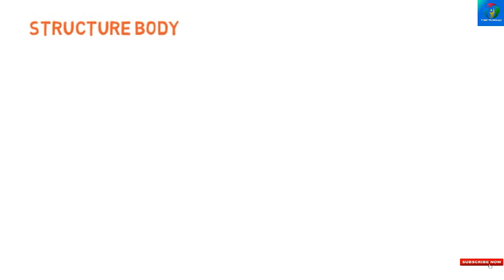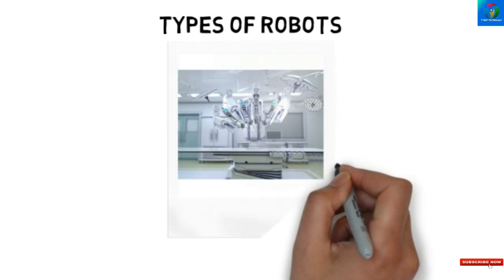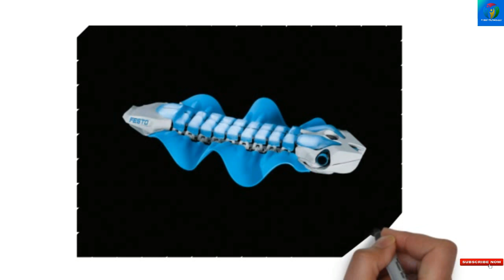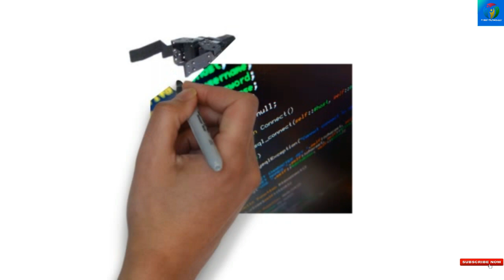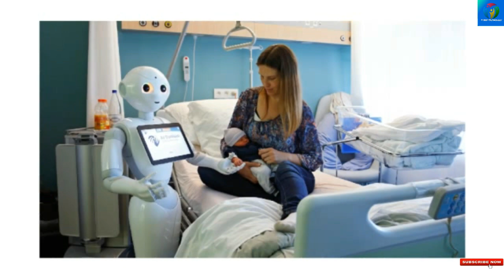Robotics(in hindi) | How does a Robot work | Types of Robots | FAMAS TV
About this video:

If you are looking for some more information about Robots, here we try to explain about robot in hindi.
Here you will find,What is Robot,How Robot works and how many types of Robots are there in hindi.

This video is about robotics technology ...our next video will be on
 Artificial intelligence(AI).

---TIMESTAMPS:
Here are the timestamps of different topics discussed in the video:
1).What is Robot?  00:52
2).How does a Robot Works?  02:58
3).Types of Robots 04:40
4).Types of robots on the basis of Work 09:05
5).New Technology Robot Cheetah 11:12

Comments below for clarifying more queries.

(Note: all the comments made in the video are for the content and the clips and not on the person himself!! thank you:)